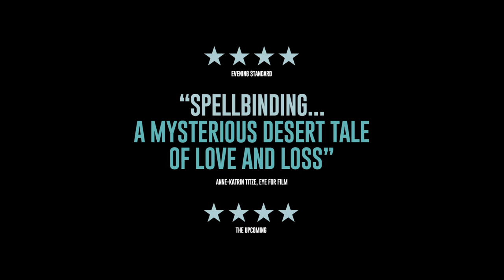Valley of Love trailer - in cinemas & on demand from 12 August 2016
Nominated for the 2015 Cannes Palme d’Or, Guillaume Nicloux's Valley of Love is a poetic and poignant exploration of love and loss set in the blistering heat and alien beauty of Death Valley.

Two of French cinema’s most prolific performers, Isabelle Huppert and Gérard Depardieu, reunite to play an estranged couple meeting for the first time in years. Their photographer son Michael has requested they visit a series of remote locations outlined in a note prior to his suicide six months earlier. Respecting their son’s wishes, they put their personal grievances to one side and proceed to confront the wounds of the past.

With stunning César Award winning cinematography of the Californian desert, Valley of Love reignites the chemistry between Depardieu and Huppert, not seen on screen together since Maurice Pialat’s Loulou in 1980. These are tender and deeply felt performances rich with French cinematic history, as well as being some of the finest of both actors’ recent careers.

Valley of Love opens in cinemas & on demand on 12 August.